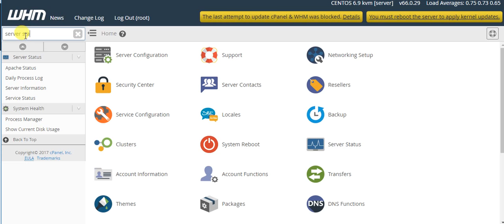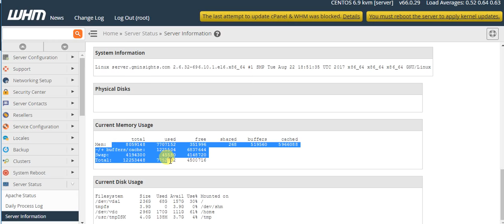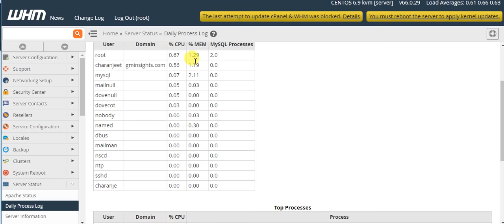WHM tutorial How to check server status and detailed information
WHM cpanel tutorial, whm how to check server information, VPS tutorial, Linux CentOS Server. PHP VPS Server.